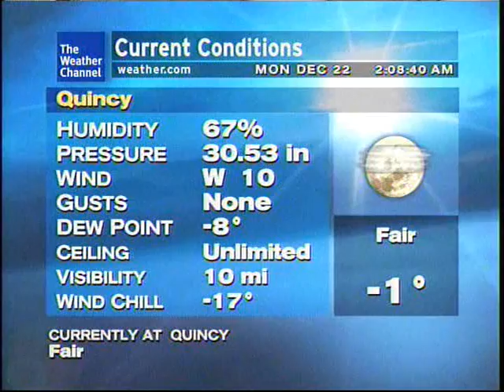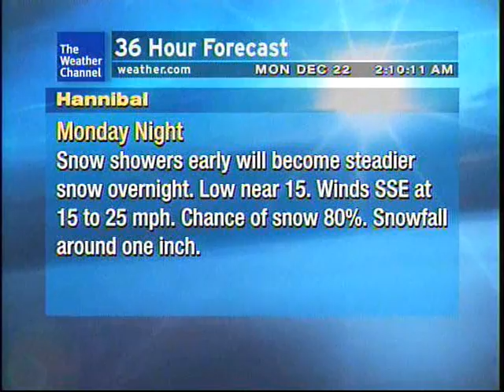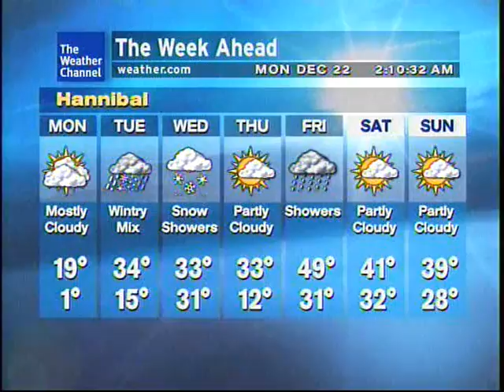WeatherStar XL - Minus 1 Degree narration - Hannibal, MO 12-22-2008 2:16AM